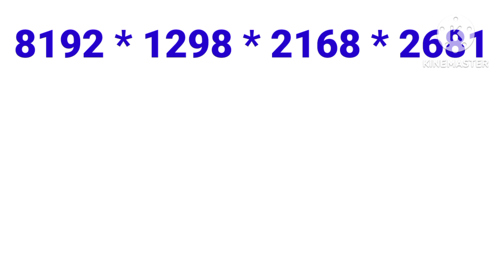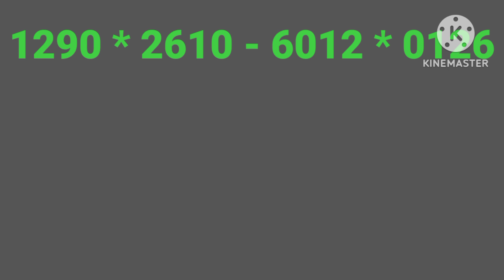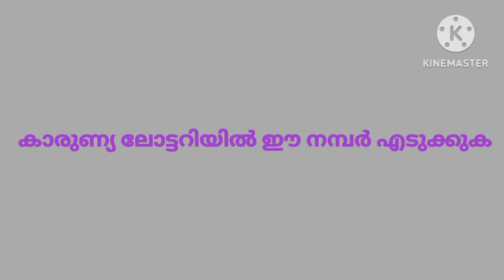KARUNYA LOTTERY GUSSING